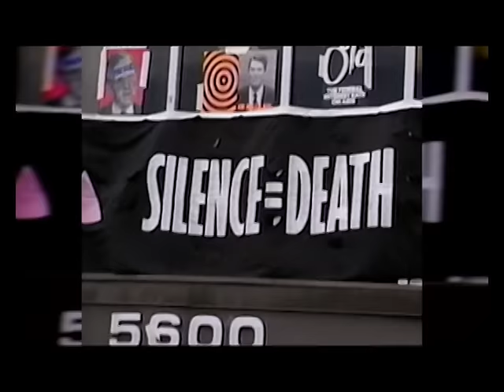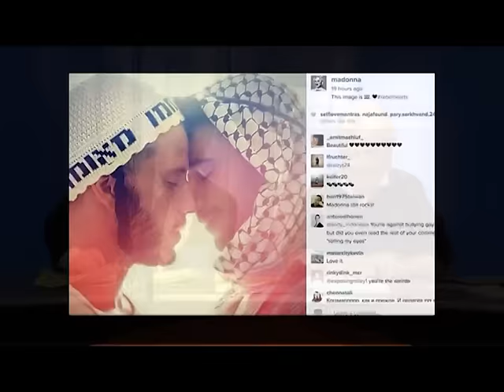Gay USA 2/17/16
In the news this week with Ann and Andy (taped 2-17-16)

South Dakota is first in the nation to pass a state law against transgender students using facilities consistent with their gender identity. You can track all state LGBT bills

Justice Antonin Scalia found dead after a 30-year battle with social progress.

The White House has its first transgender liaison—and the President’s right-hand man is gay.

Einstein’s theory is proved with major help from a prominent lesbian scientist.

Gay Cable Network veteran Flatiron Mike Weyand dies at 63.

The crackdown on LGBT people in Indonesia continues.

Bermuda blocks same-sex marriage; Italy stalls on civil unions.

Andy reviews Ed Harris in Sam Shepard’s “Buried Child.”

Ann reviews the Grammy Awards.